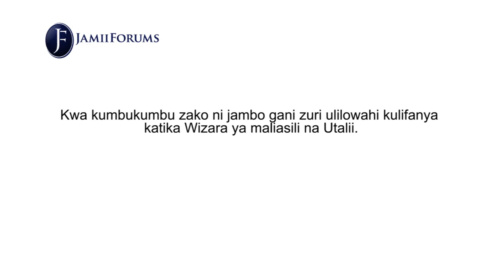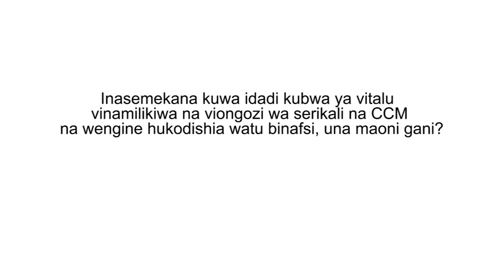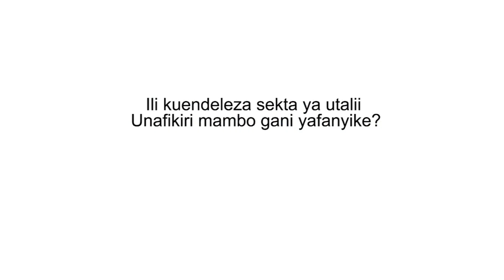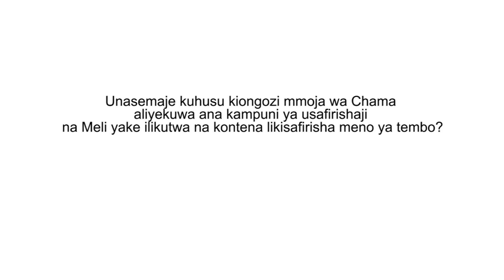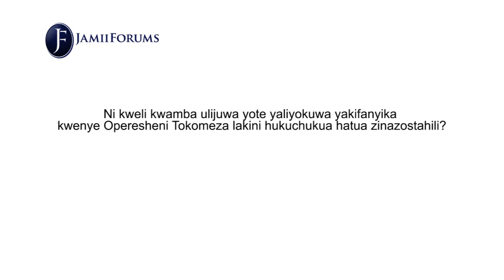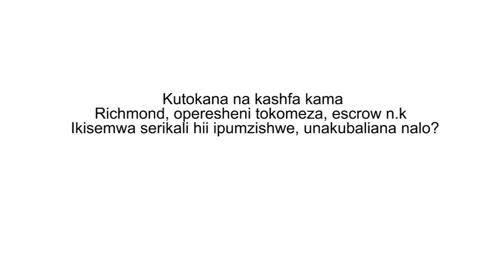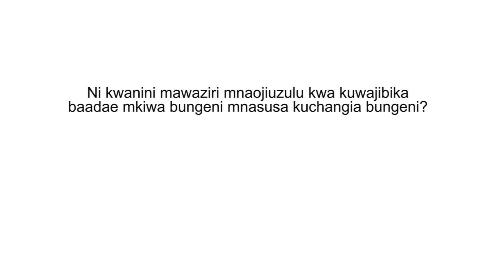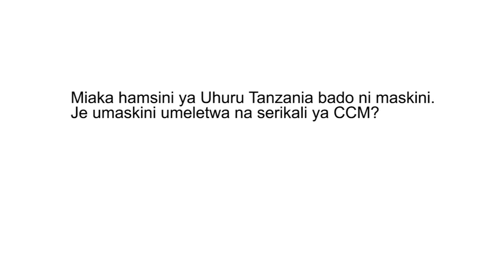Mahojiano (EXCLUSIVE INTERVIEW) ya JamiiForums na Balozi Khamis Kagasheki PT2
Mahojiano haya yalifanyika 29/05/2015 Balozi Kagasheki akizungumzia maisha na kazi zake kiujumla